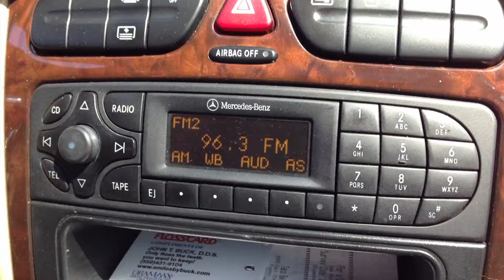Kool-Aid Thief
Parker needs his next kool-aid fix.

Shot on an iPhone 5! Edited with Premiere Pro.

Actor: Parker Smith
Shot and Edited: Cameron Lee